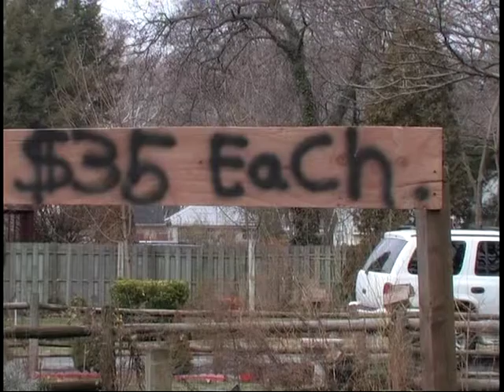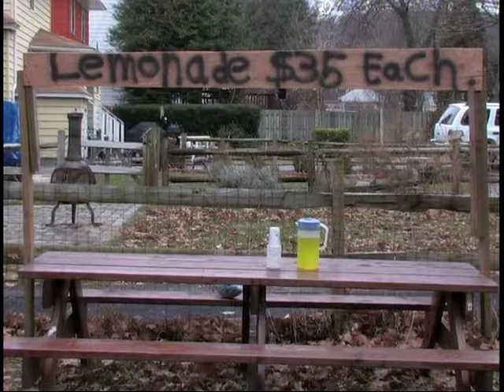Very young Purnell doing a college tape to raise money.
Video entered into college scholarship money.